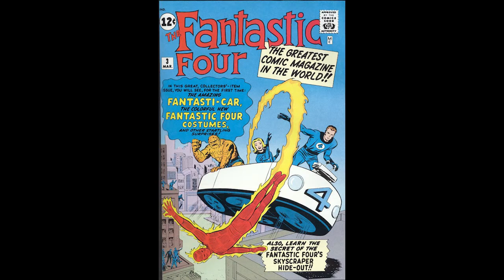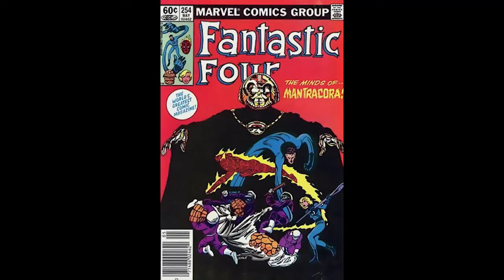What The Cosmic Wonder, Everything Always, ScreenCrush, And Others Don't Know About Reed Richards!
A video essay about the true Reed Richards of The Fantastic Four, the hero from 1961 until Heroes Reborn, and a rebuttal against the modern characterization of Marvel's Greatest Hero.